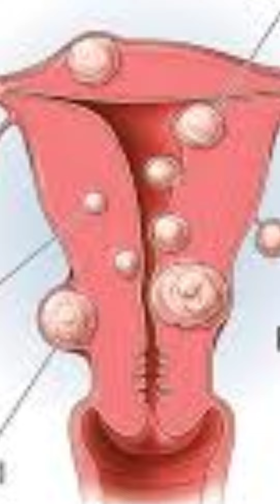கருப்பை கோளாறு முதல் கருத்தரித்தல் வரை பயன் தரும் பஞ்சதுவர்பி குடிநீர் எப்படி பயன்படுத்துவது